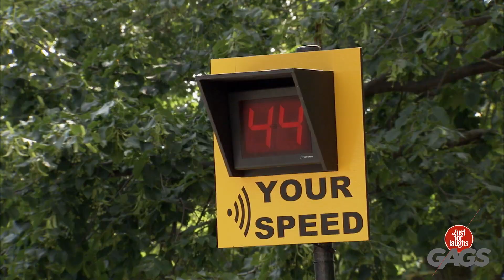Karen VS Clown | Juste Pour Rire les Gags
Je ne peux pas croire que cela soit arrivé...